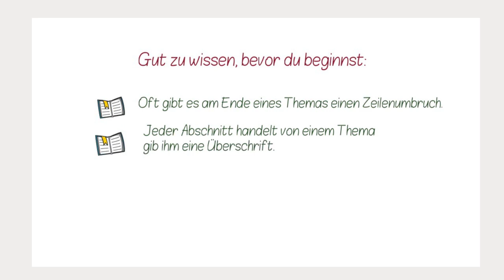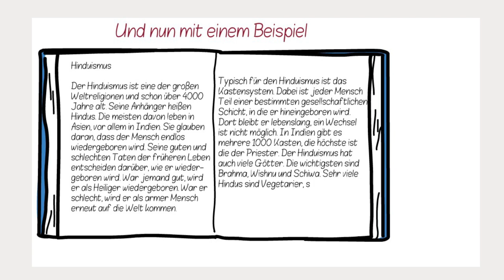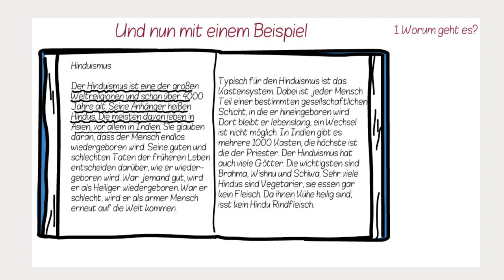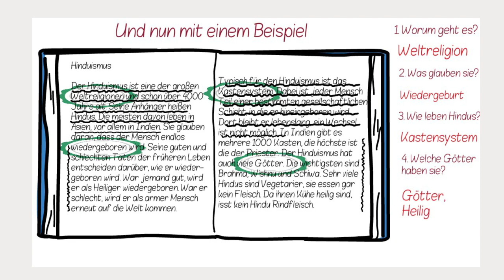Textabschnitte erkennen ✅ Anleitung und Beispiel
Textabschnitte sind nützliche Strukturelemente in einem Text, die dazu dienen, Informationen zu organisieren, zu gliedern und den Lesefluss zu verbessern. Sie ermöglichen es, zusammenhängende Ideen, Themen oder Abschnitte innerhalb eines Textes zu gruppieren und sie visuell voneinander abzugrenzen.

Uta❤️🧡💛